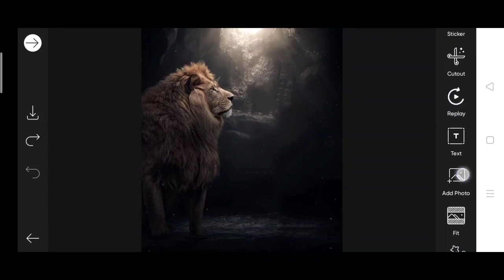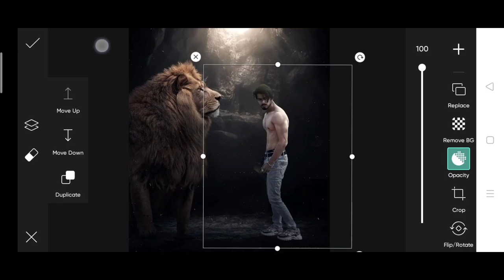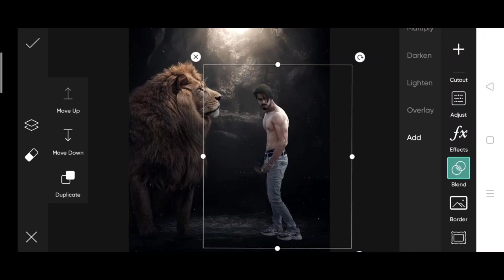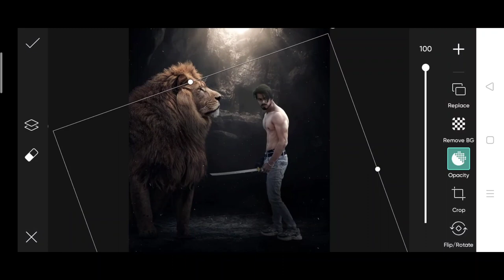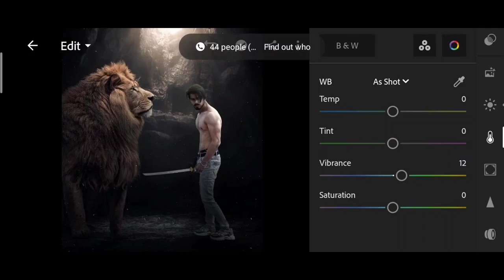Jigarvandarvala new photo editing | jigarvandarvala lion photo editing